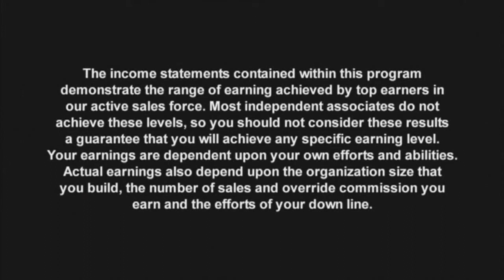Zeal for Life Before and After Testimonials Spokane WA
Hello and welcome to our video.

In only a couple of years, Zurvita has become the fastest growing nutritional company in North America
having logged over 450% growth in 2013 alone.

The Zeal for Life Challenge and line of products is producing unprecedented results for weight management
and over all health. Not only that the Zurvita Team Bonus Program, highlighting the Direct Selling Industries
most achievable Luxury Car Program, is helping to earn people money at record setting rates (just see any of
our Income Testimonial videos baring out this fact).

This success is now spilling over into the launch of various other new countries, where personal health and
financial benefits awaits millions of people.

You can learn more by clicking on our link. Here we can share how our RFanz team is acceleration individual
team member's income growth by 45% faster rates over any other competitive company's compensation
model. So not only is the Zurvita Compensation model building income faster than any other company, but our
team is accelerating it for new members, just like you. Making it worth your time to learn more about the
income, as well as the powerful nutritional benefits.

We'd love to help you lean more about how you can begin changing your life today. Our company's passion
and mission is to help the everyday person make significant part-time income. Please click the link below to
access the website where you can have "Private and Exclusive" access now!